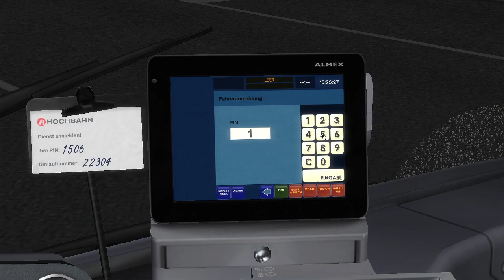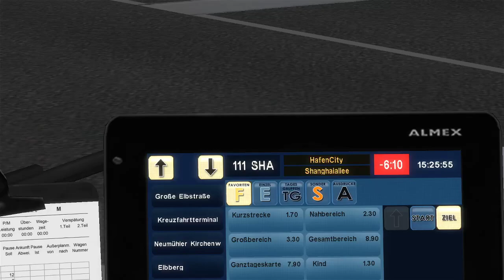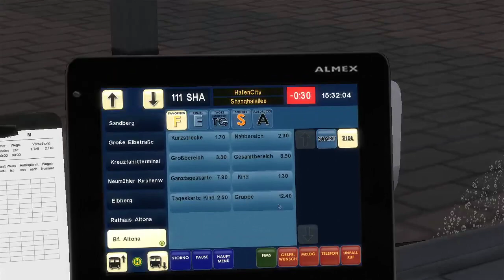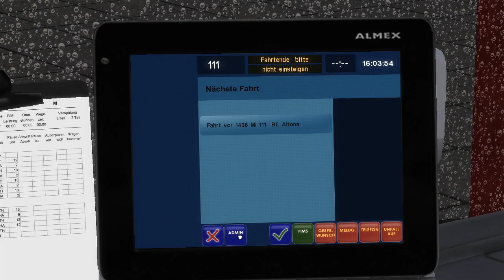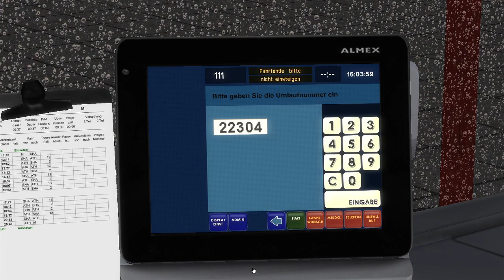#001 - Let's Play Omsi 2 Hamburg Line:111 to Shanghaiallee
This is my first Video of playing Omsi 2 i'm sorry for no sounds :(

Map:Hamburg HafenCity

Line:111 Shanghaiallee

Bus:Mercedes-Benz Citaro 2 articulated bus